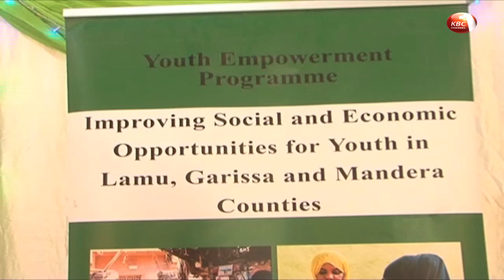Youth in Garissa benefits from a three-year empowerment program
Over 15-thousand youth have benefited from a three-year empowerment program funded by European Union through the Aga Khan Foundation. The program which was conducted in the counties of Lamu, Garisaa and Mandera was aimed at improving social and economic opportunities for vulnerable young women and men.